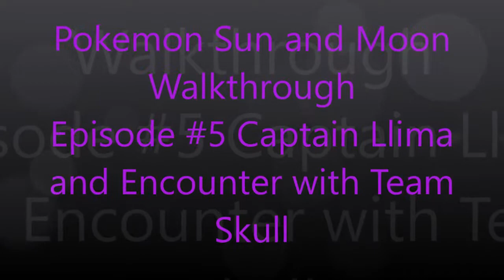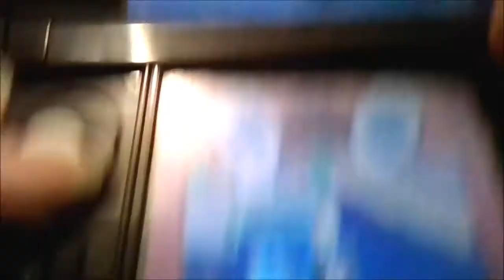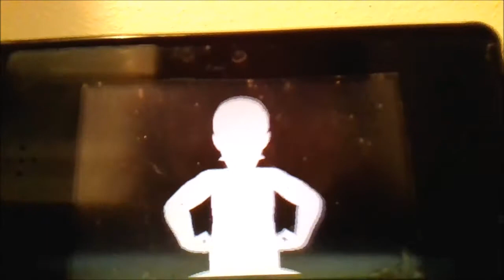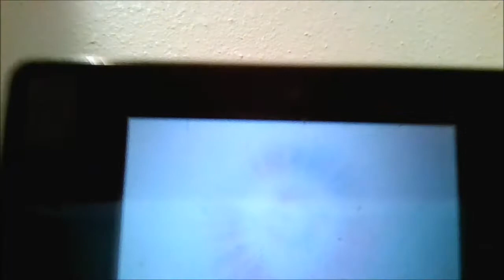Pokemon Sun and Moon Walkthrough Episode #5 Captain Llima and Encounter with Team Skull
This is the last video that I will upload for today. When I come to the library next time, I will upload more videos. I hope you enjoy the videos I uploaded. Besides, I didn't want to encounter Team Skull in the game, but I did and there would be more encounters to come. I even made their voices to make them act like they're cool. I bet they're just a bunch of teenagers. I'll make sure to upload more videos when I come back to the library. I was also tired by the time I made this video. So, I stopped.